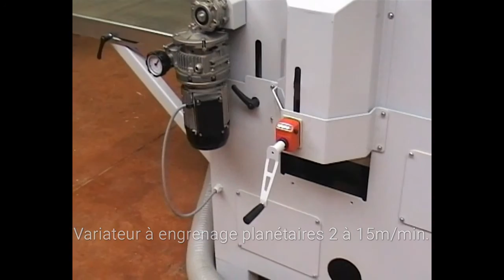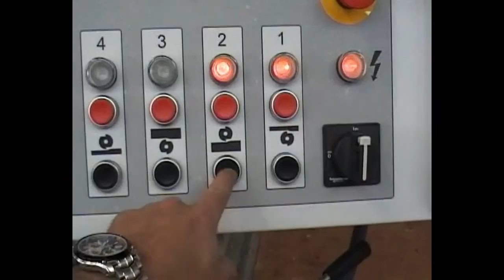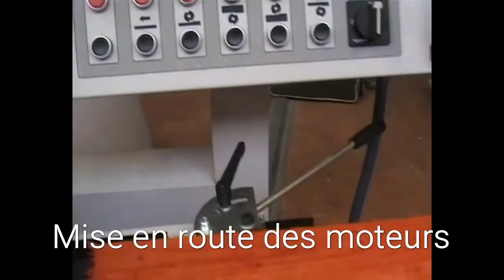Gamme raboteuse PH260, PH360 et PH365 MOReTENs by GPS EURL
Présentation des raboteuses PH260, PH360 et PH365 de MOReTENs.